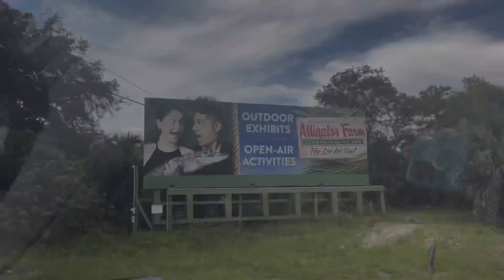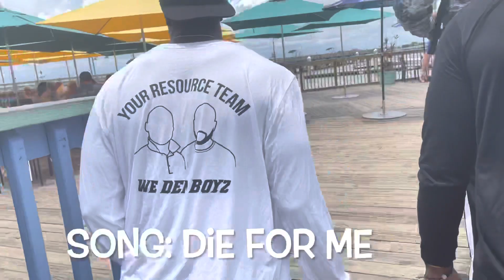Offshore fishing with your favorite jags🔥🌴🌴 oh and guess who caught a shark 🦈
In this video I will be going fishing with the Jacksonville Jaguars 2021 Rookie class. Get to know me and my teammates better by watching this video. In this video you’ll see a day in the life of Tre’Vour Wallace-Simms. I hope you all enjoy. I will be dropping content weekly ✅